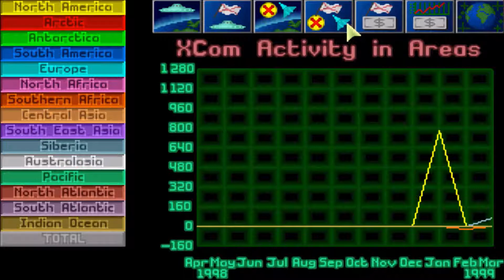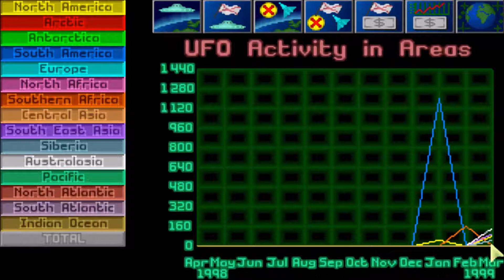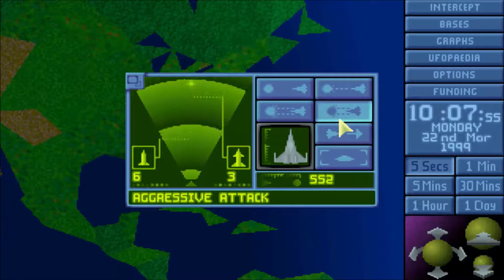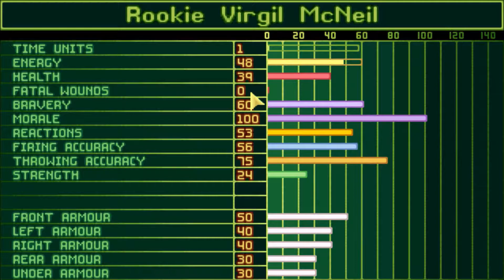Zorch Plays XCOM: UFO Defence - E05a - Suit Up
Hello All,
XCOM: UFO Defence is a classic turn based tactics game based around defending the Earth from invading aliens!

We have a little bad luck catching the aliens without them running or getting blown up, but there are some exciting advances in the research!